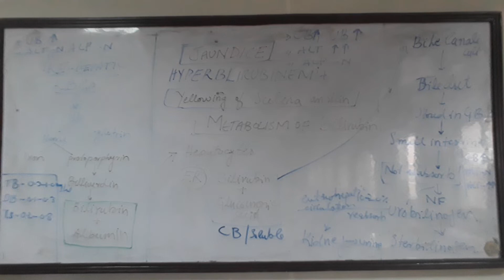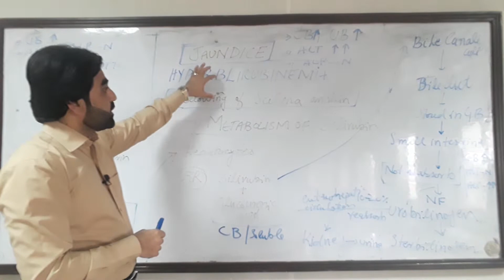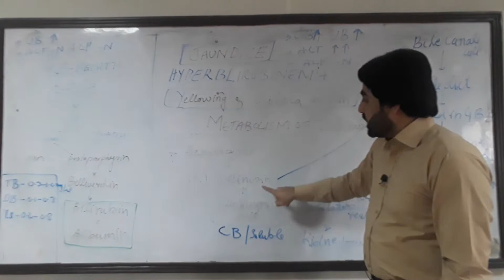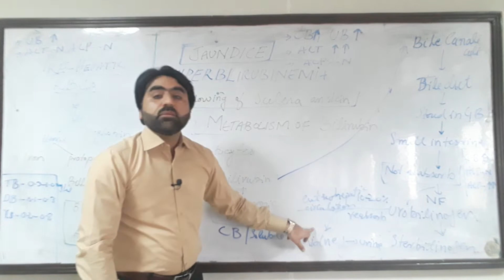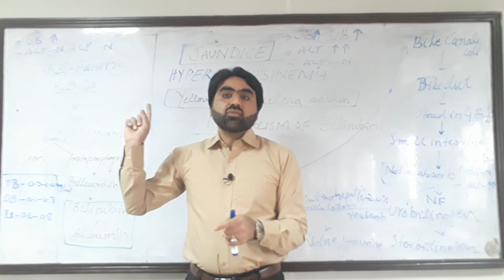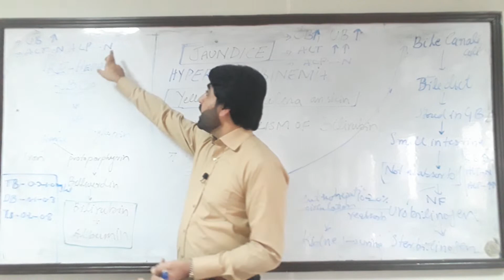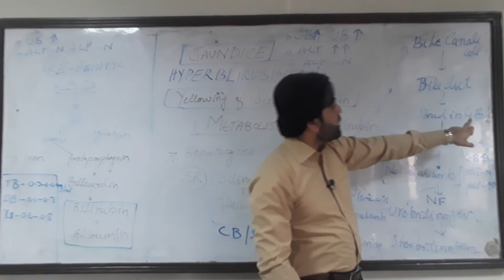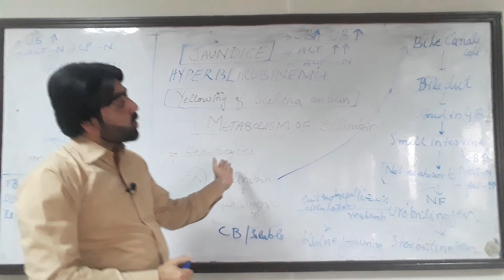Jaundice | Types of Jaundice | Pre-hepatic | Post-hepatic | Urdu/Hindi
This video lecture tells about the definition of Jaundice, metabolism of bilirubin in three phases including pre-hepatic, hepatic, and post-hepatic. Also explained the most important laboratory test